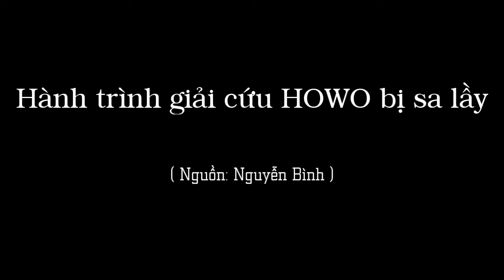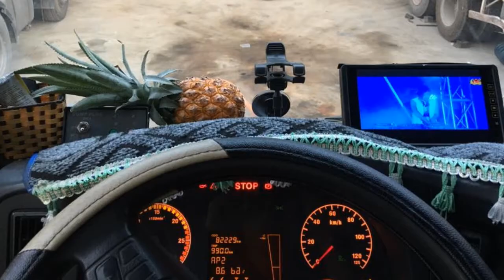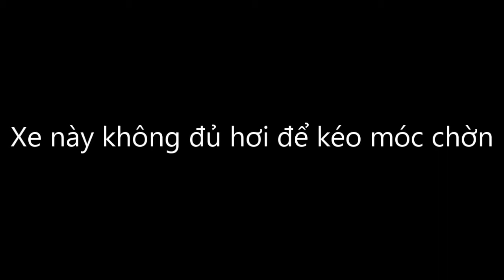Giải mã sức mạnh của Howo vua đường phố | Văn Hóng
HOWO giải cứu xe HOWO bị sa lầy trong đường xấu Rescure HOWO China Truck
Xe “hổ vồ” HOWO Trung Quốc là một trong những dòng xe tải tự đổ được nhập vào Việt Nam nhiều nhất trong hai năm gần đây. Hai năm gần đây, lượng ô tô nhập khẩu vào nước ta gia tăng đột biến. Do những lỗ hổng về công tác quản lý, đã xuất hiện một số loại xe, dòng xe có vấn đề về chất lượng và gây ra nhiều hệ lụy nghiêm trọng như làm bùng phát xe quá tải, phá hủy đường sá, gây TNGT